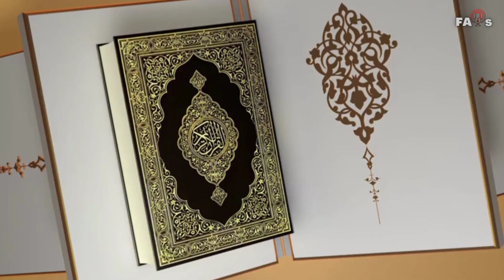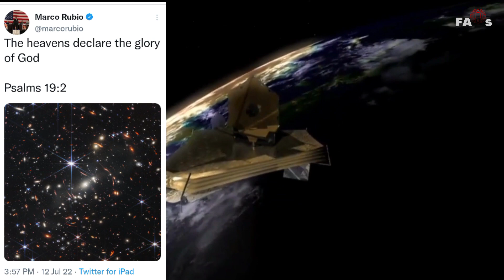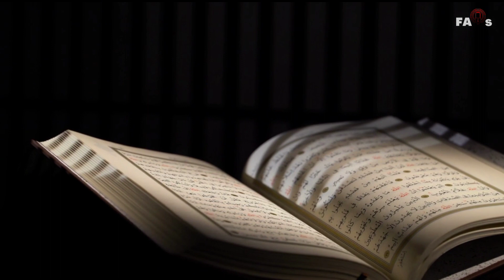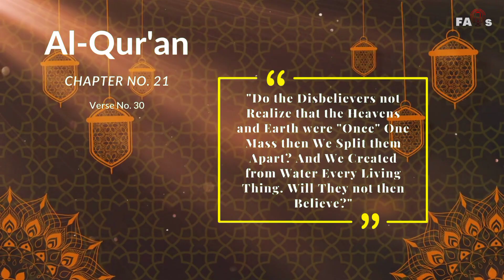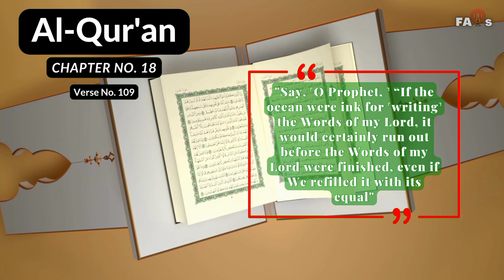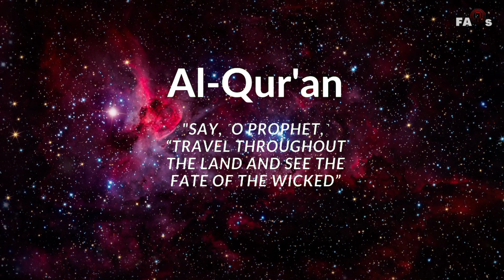James Webb Telescope: How Muslims Responded to James Webb Space Telescope's Discoveries? | FAQs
Hello and welcome back to another informative and trending topic in the field of Science and Space. Yes, you are hinting correctly! It clearly says "James Webb Space Telescope." We will not go into detail regarding the James Webb Space Telescope because most of us are already aware of it and your time is valuable to us. In this video, we will relate the discoveries of the James Webb Space Telescope to Islam because many Muslim scholars are responding positively to the discoveries of the James Webb Space Telescope with references to their "Holy Book Qur'an."